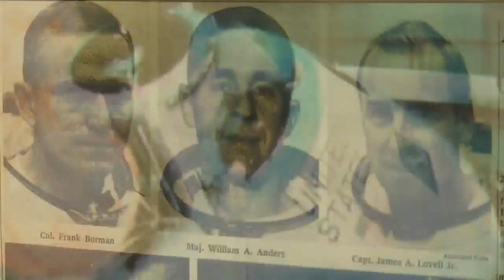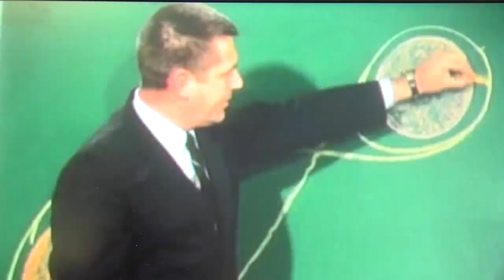Local 5 News at 5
Apollo 8 mission plays key role in US reaching the moon